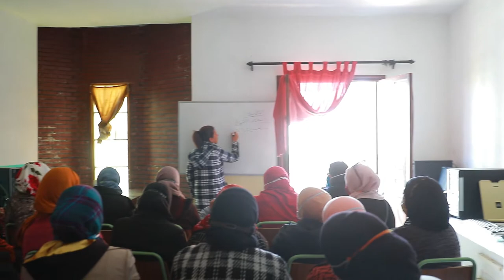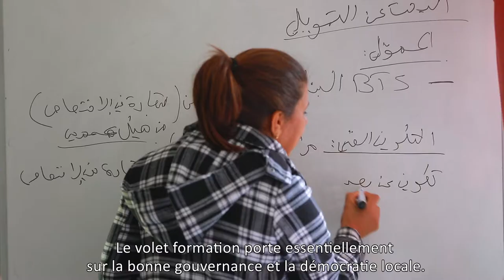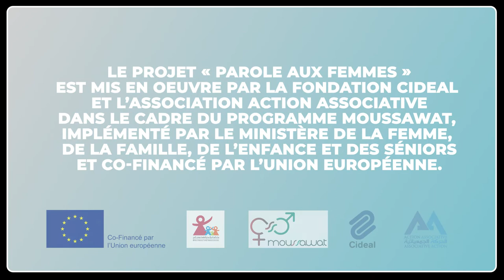Parole Aux Femmes - Association 'Dorra du Nord' Tabarka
Association : Association 'Dorra du Nord' Tabarka
Projet : Renforcement des capacités et autonomisation économique des femmes victimes de la COVID19
Ville : Tabarka

Le Projet « Parole Aux Femmes » est mis en oeuvre par La Fondation Cideal et l’association Action Associative.
Dans le cadre du programme Moussawat, implémenté par Le Ministère de la Femme, de la Famille, de l’Enfance et des Séniors.
Et co-financé par l’Union Européenne.